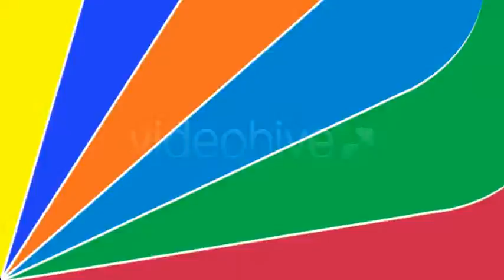After Effects Project Files - Ananya presentation in Two Layouts | VideoHive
Download Template After Effects Project Files - Ananya presentation in Two Layouts | VideoHive

Hello Friends This is my new project Aanya Presentation
• Full HD project but can be changed to any resolution
• 45 sec long with 5 video placeholders and 11 text Placeholders.
• There are 2 different Projects in the zip file
• Very easy to Edit Even a beginner can easily do it
• Well organized.
If you purchase this project please do rate it.